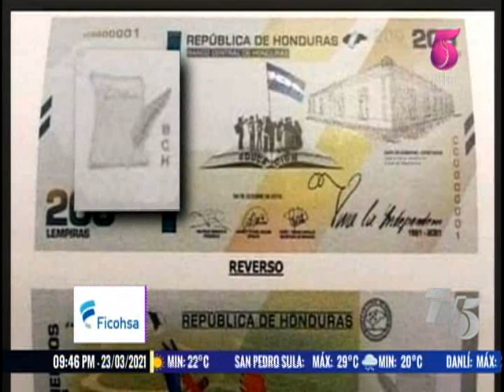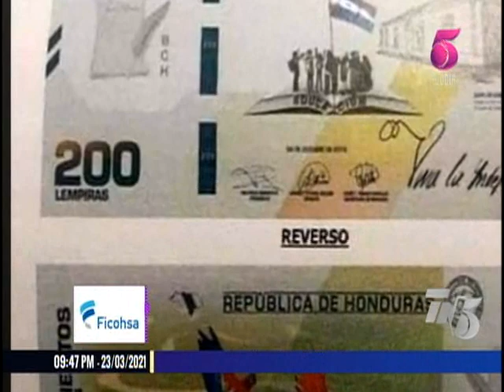BCH presenta el diseño final del billete de 200 lempiras